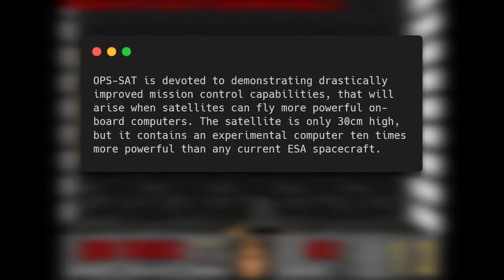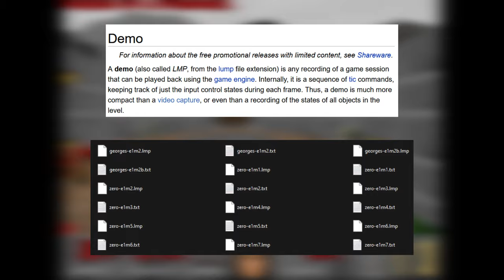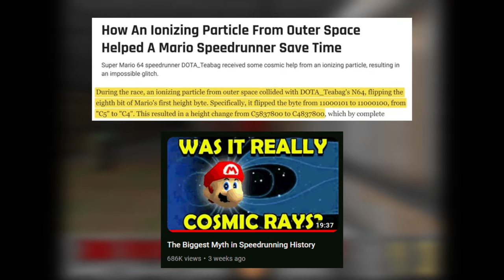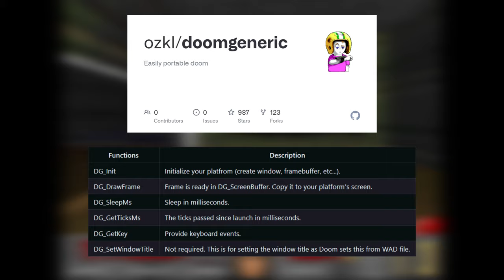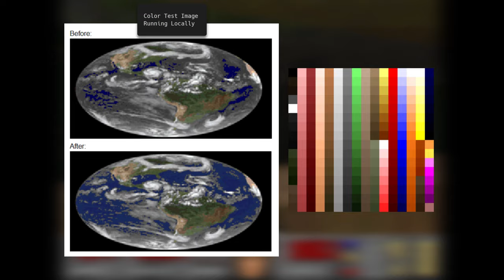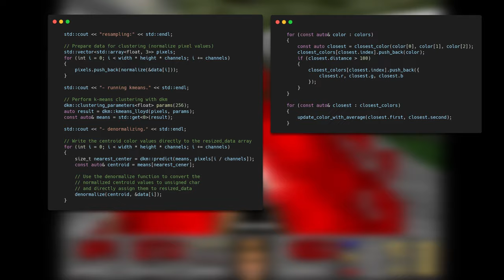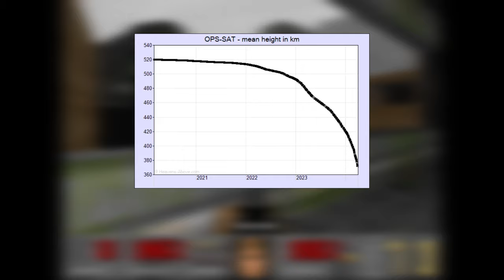Running DOOM on a satellite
Note: I don't work for ESA, I just got the opportunity to get this experiment working.

DOOM is ©ID Software - Project only used the shareware edition of the game.